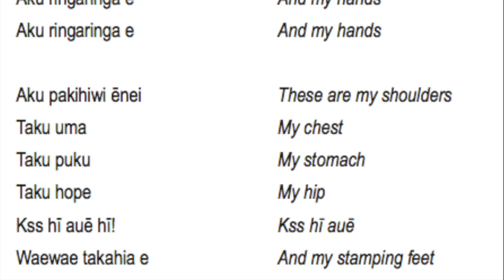14. Taku Kanohi Ténei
This video is about 14. Taku Kanohi Ténei